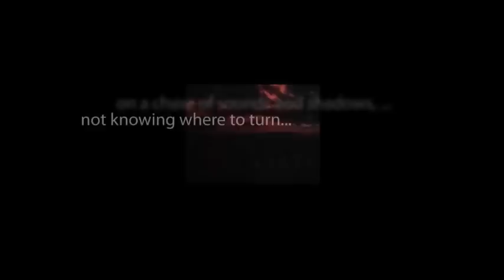CBS Radio Mystery Theater "Brain Drain" hosted by E.G. Marshall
Questions are raised when a series of deaths of respected scientists are linked to a beautiful and mysterious woman.